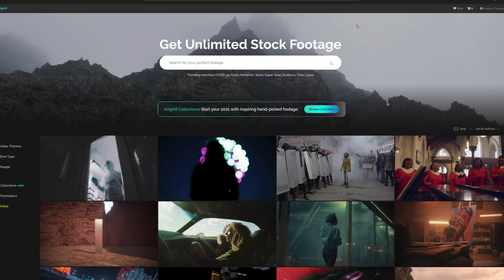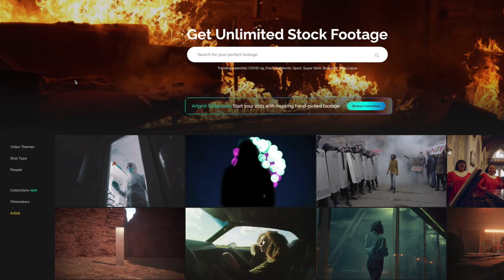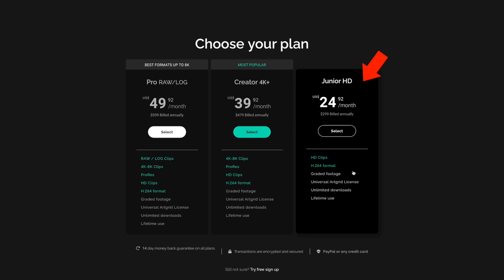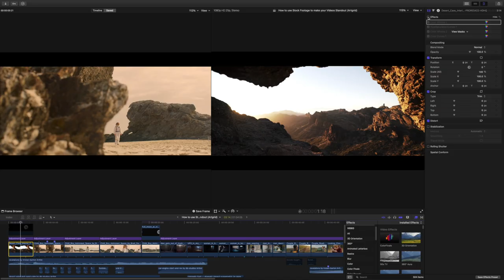How to use Stock Footage to make your Videos Standout (Artgrid)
1:06 Intro
1:43 What is Stock Footage
2:32 How to use Stock Footage
6:30 Pricing
7:25 Summary

MY RECOMMENDED MOBILE GEAR: